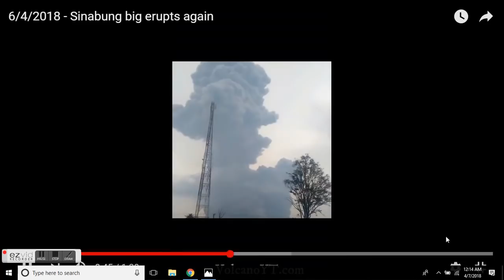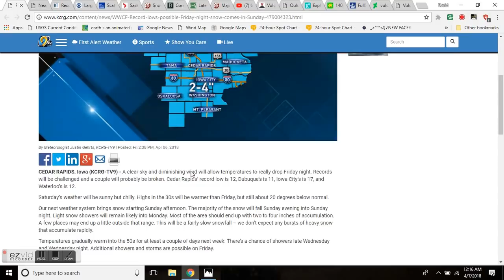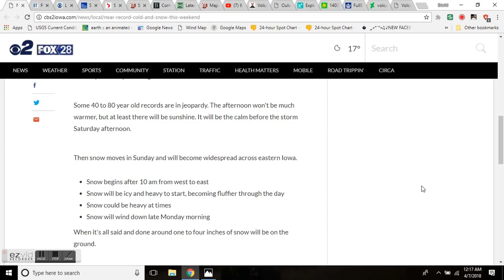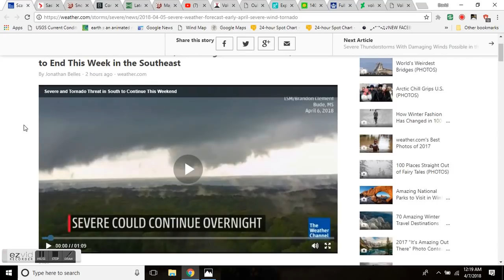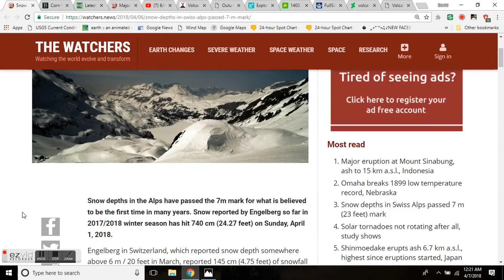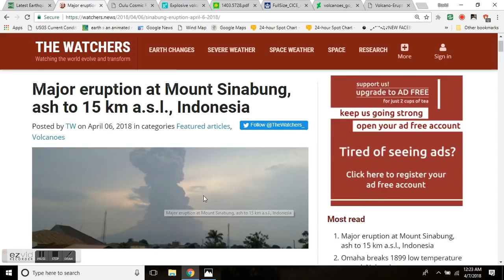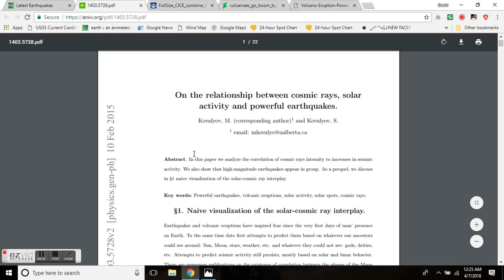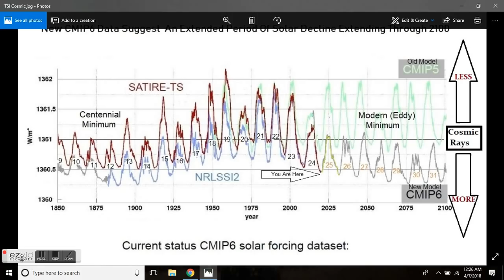GSM Update 4/7/18 - Sinabung - Record Cold & Snow - Cosmic Rays, Earthquakes & Volcanic Eruptions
THREE APRIL STORMS ARE ABOUT TO SET COLD-WEATHER RECORDS ACROSS THE COUNTRY
Large Hail Hits North Texas: ‘Thought I Was In A Horror Movie For A Minute’
Scattered Severe Thunderstorms, Including a Few Tornadoes, Possible to End This Week in the Southeast
Saskatoon weather outlook: -30 to -40 wind chills, record cold hits
Snow depths in Swiss Alps passed 7 m (23 feet) mark
Major eruption at Mount Sinabung, ash to 15 km a.s.l., Indonesia
Explosive volcanic eruptions triggered by cosmic rays: Volcano as a bubble chamber
On the relationship between cosmic rays, solar activity and powerful earthquakes.